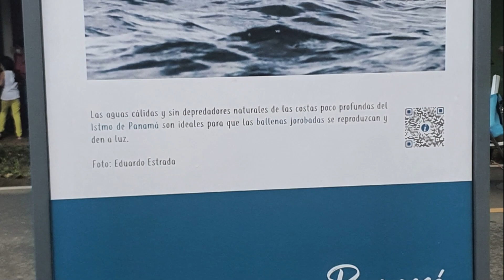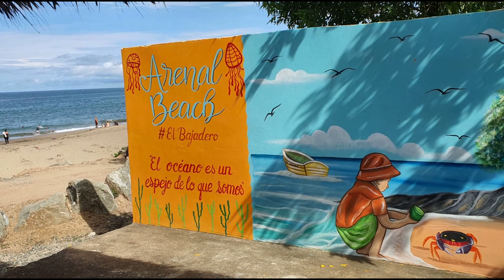Pedasi Panama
Pedasi- The cute little beachside town in Panama